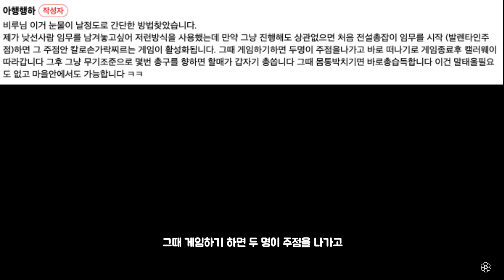[레데리2] 캘러웨이총 더 쉽게 얻는 방법